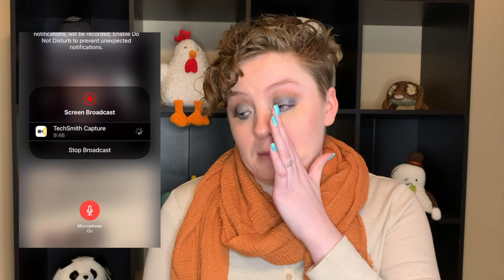Chronic Illness TikTok Reaction #2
Join me in watching more Chronic Illness TikTok videos!